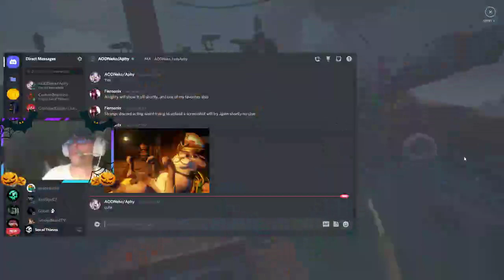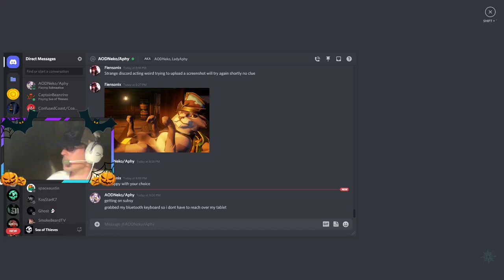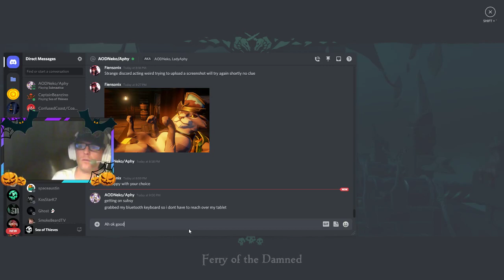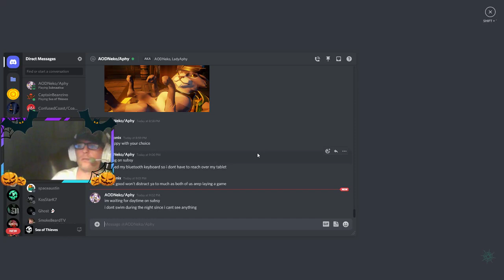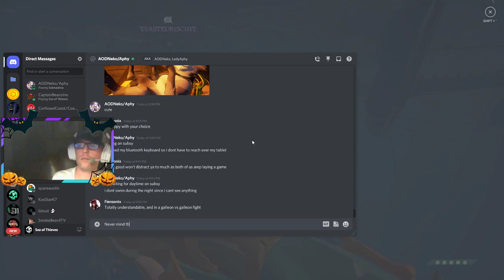Friday night SoT/Subsy | Sea of Thieves [Work in Progress]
We sail as a pirate for a bit then get into the under water world of subnautica!